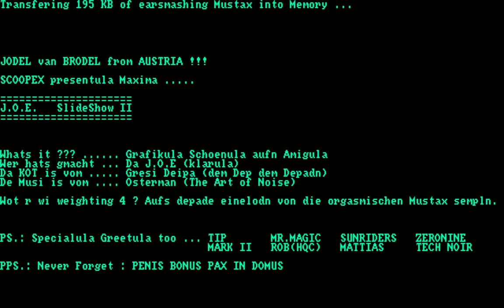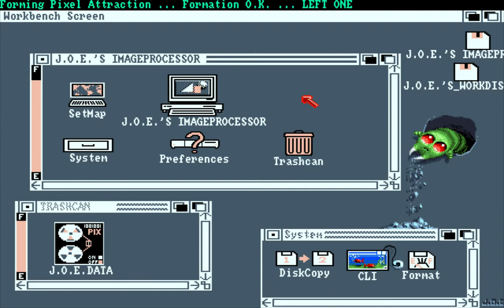Amiga Demo - J.O.E. Slideshow 2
Amiga OCS Demo - J.O.E. Slideshow 2
1989 by Scoopex